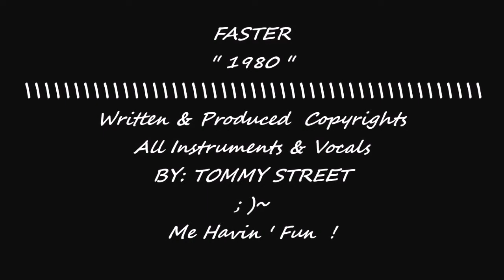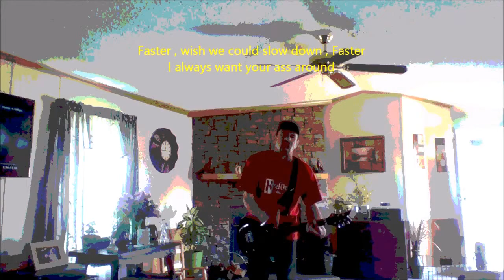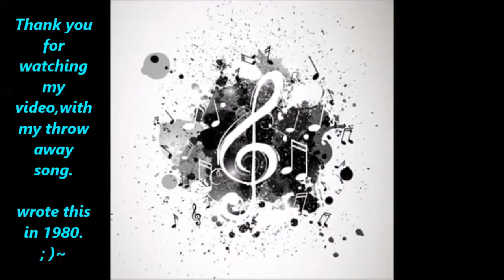Copy of FASTER..Copyrights Written & Produced BY: TOMMY STREET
I WROTE THIS IN 1980... Closet Tapes !  I Was 17 Yrs. Old .  wow.
WHEN I FIRST STARTED WRITING MUSIC & LYRICS
LMAO. 63tommystreet63 @YouTube.com